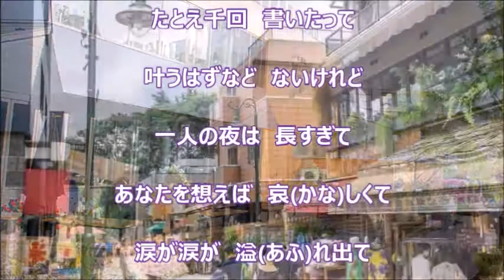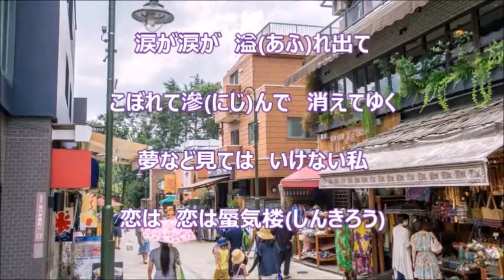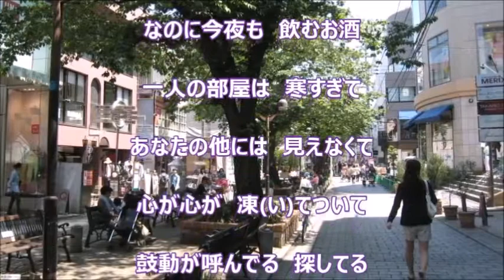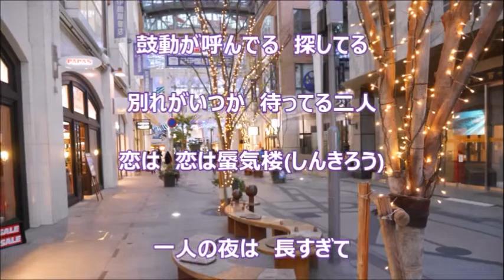蜃気楼(まつざき幸介）♪♪COVER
カラオケ音源は duranta 100 様よりお借りしました。どうも有難うございました。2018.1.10. の発売曲です。